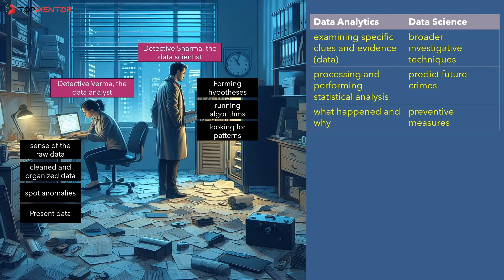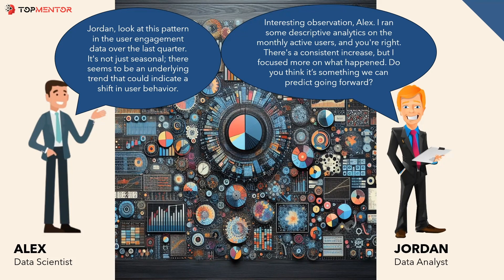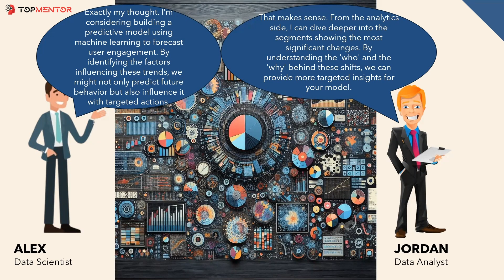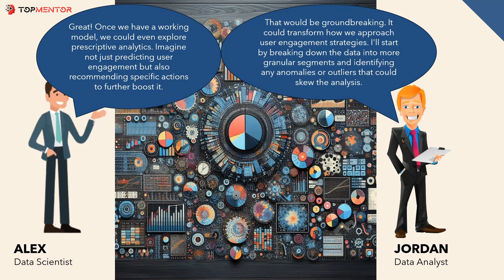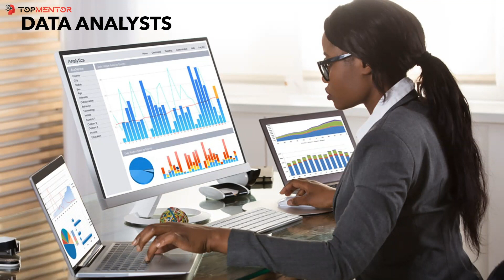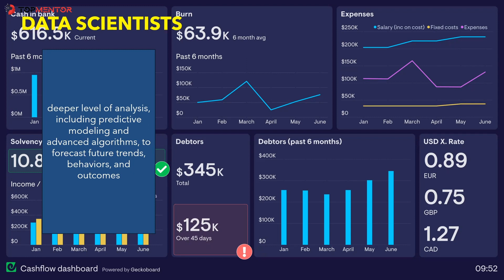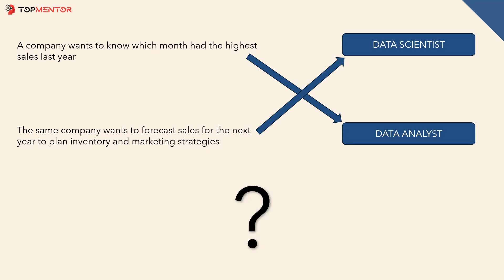Difference Between Data Scientist vs Data Analyst